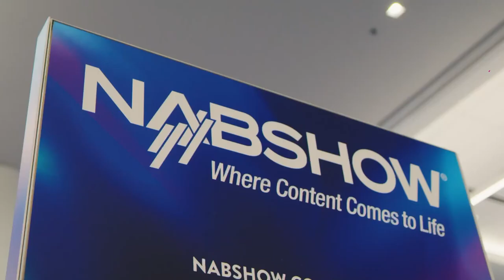Bitmovin CEO, Stefan Lederer discusses what Bitmovin unveiled at NAB for 2022 and beyond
Stefan and the Bitmovin team were ecstatic to rejoin the public at the Video Streaming industry's first major trade show since late 2019.

In this one-on-one interview with Claire Plaisted from @TheNABShow , Stefan discussed Bitmovin's latest releases and announcements that were unveiled at the show floor.

Check out the full interview to learn about our Next Gen VoD Encoding and Stream Lab solutions!

Original Video Credit: CMIP Studio @TheNABShow